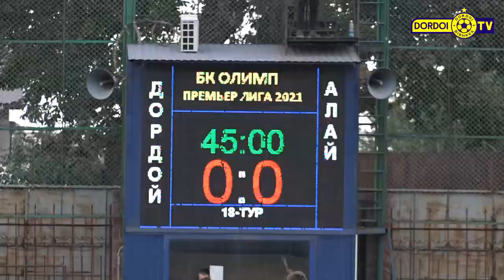🎥 Дордой - Алай (1:0)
Кыргызская Премьер-Лига 2021, 18 тур
"Дордой" (Бишкек) - "Алай" (Ош) - 1:0
Гол: Рыскелди Артыкбаев 49'
Бишкек, стадион "Дордой"